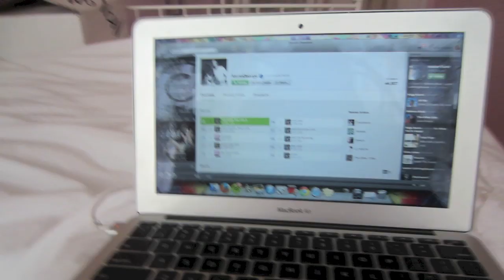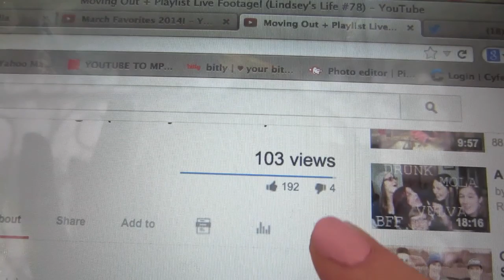Talking Vlog: My Break Plans, Coachella, & Kickboxing (Lindsey's Life #79)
idk what this vlog even was lol but i hope it was somewhat enjoyable??

Beautybaby44
1266 W Paces Ferry Rd. #694